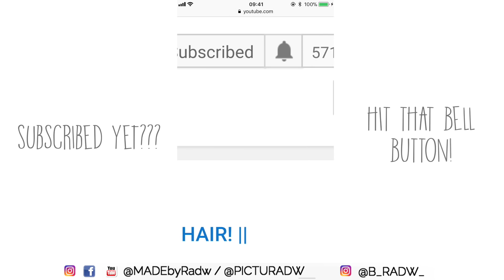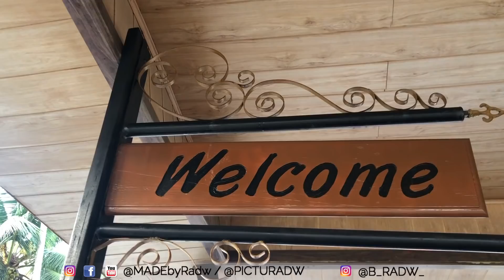MORE GHANA VLOGS || MAAHA BEACH RESORT PART 1 || GHANAIAN YOUTUBER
More Ghana vlogs! Whoop whoop lol. Went to Maaha Beach Resort in the Western Region during Christmas. Enjoy the first part of the vlog. Part 2 coming soon!

Braiding my Hair in GHANA for the 5th time in 7 YEARS and this. is. what. happened.